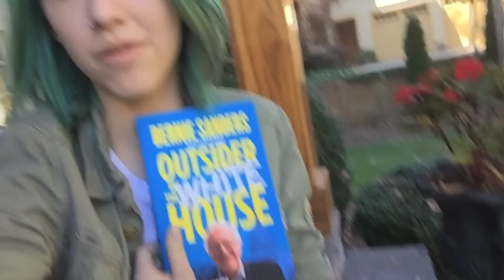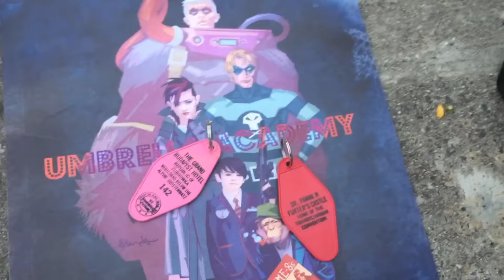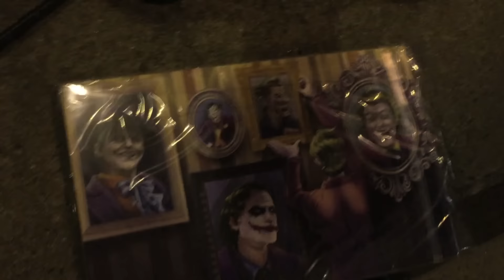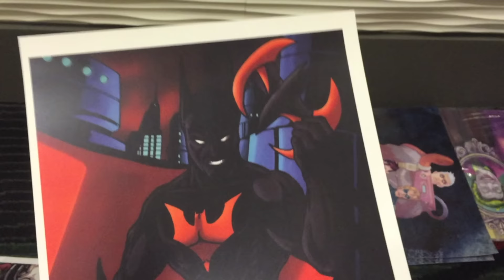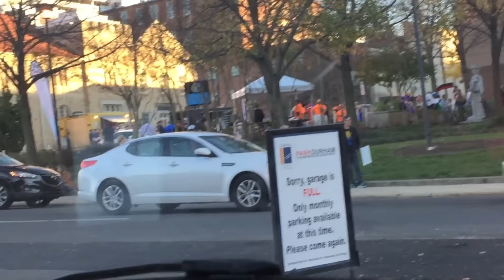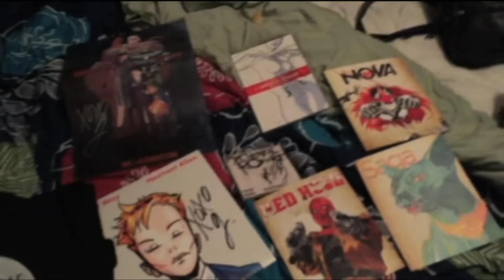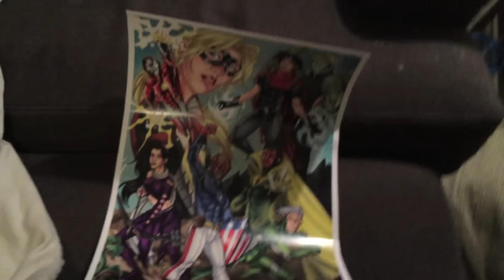NC Comic Con 2015 - Vlog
PSA- we do not like blood on the dance floor it was a joke